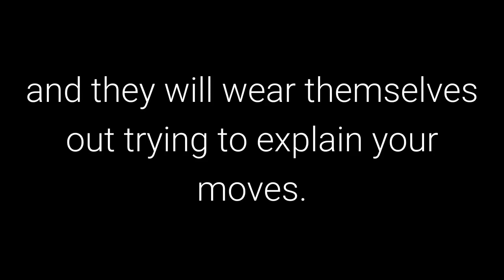The 48 Laws of Power: Law 17 - Keep Others in Suspended Terror: Cultivate an Air of Unpredictability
Law 17 - Keep Others in Suspended Terror: Cultivate an Air of Unpredictability

50th Law

Transcript

Humans are creatures of habit with an insatiable need to see familiarity in other people’s
actions. Your predictability gives them a sense of control. Turn the tables: Be deliberately
unpredictable. Behavior that seems to have no consistency or purpose will keep them offbalance,
and they will wear themselves out trying to explain your moves. Taken to an extreme,
this strategy can intimidate and terrorize.